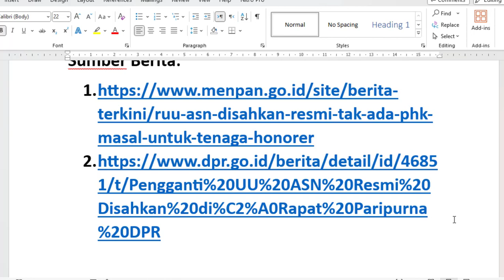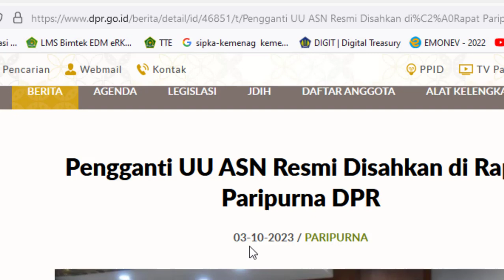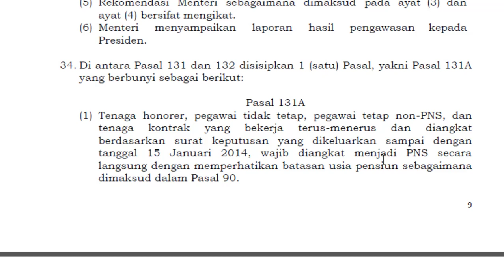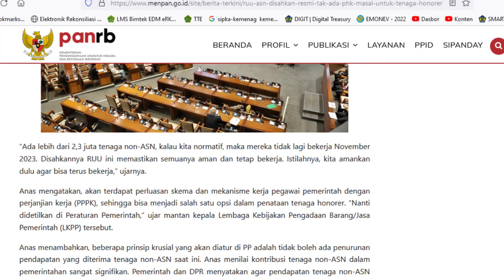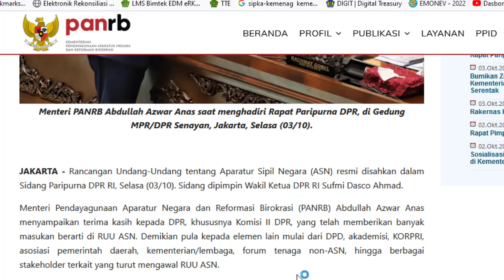Apakah Honorer pasti diangkat PNS atau PPPK setelah RUU ASN Resmi Disahkan DPR RI?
Apakah Honorer pasti diangkat PNS/PPPK setelah RUU ASN Resmi Disahkan DPR?